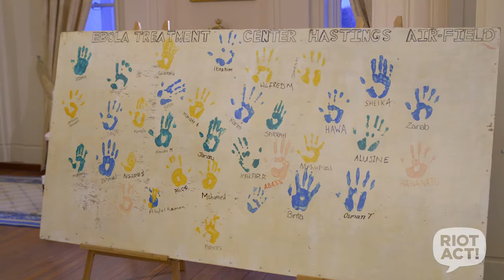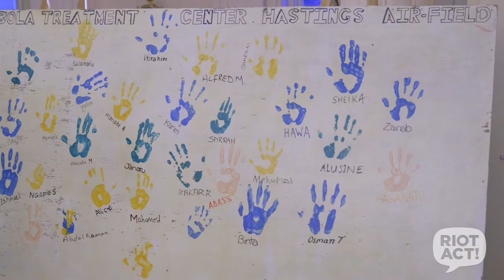Aspen Medical: Medal Ceremony at Government House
RiotACT's Genevieve Jacobs interviews Aspen Medical's Executive Chairman Glenn Keys AO, West Africa Project Director Leo Cusack and Canberra-based physician Dr Bernie Towler who deployed to Sierra Leone during the unprecedented Ebola Outbreak in 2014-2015.